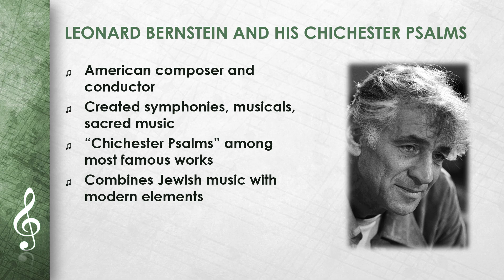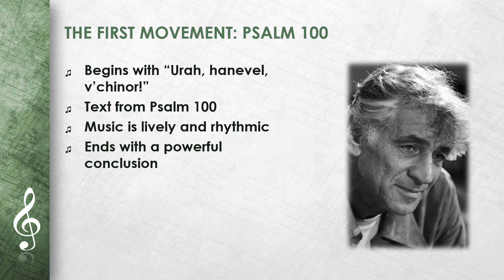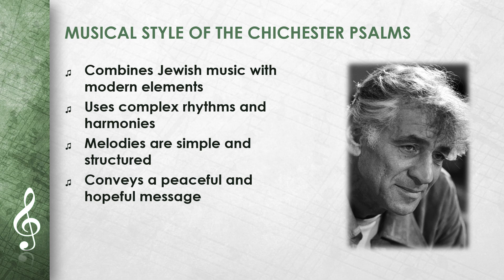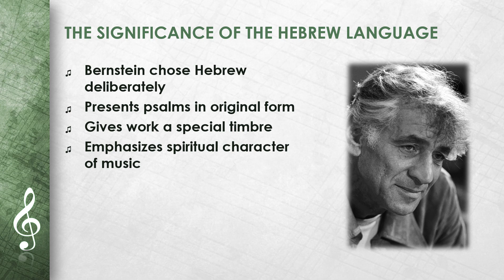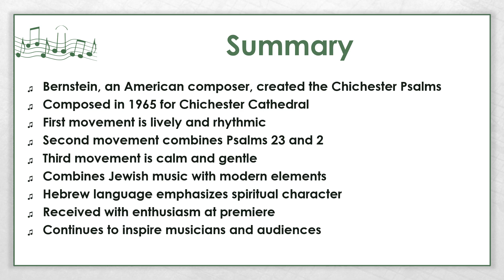Leonard Bernstein - Chichester Psalms (EN)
This Video ist about Leonard Bernstein - Chichester Psalms.